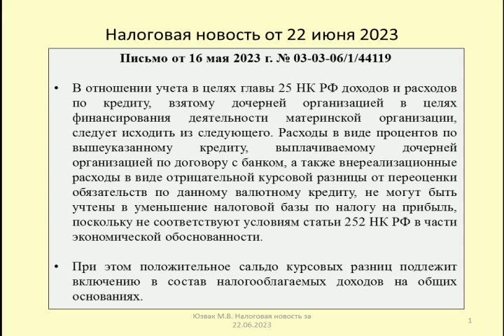22062023 Налоговая новость об учете курсовых разниц по займу дочерней компании / tax accounting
Рассматривается порядок учета курсовых разниц по кредиту, взятому дочерней компанией для финансирования материнской (Письмо Минфина от 16 мая 2023 г. № 03-03-06/1/44119)
The procedure for accounting for exchange rate differences on a loan taken by a subsidiary to finance the parent company is being considered (Letter of the Ministry of Finance dated May 16, 2023 No. 03-03-06/1/44119 )

Оптимизация: 1с, бухгалтерия, программа 1с, курсовые разницы, бухгалтерский учет 1с 8.2, курсовая разница, обучение 1с, бухучет 1с 8.3, налог, валюта, бизнес, консультант плюс, белбизнесченел, деньги, финансы, беларусь, экономика, закон, минск, рбк беларусь, белбизнесченел программы, белоруссия, бизнес в беларуси, налогообложение, прибыль, бухучет, курсовые разницы 2022, эксперт, лектор елена дятлова, расходы, доходы, рбк, налог на прибыль, кодерлайн, новости бизнеса, экспертное мнение, учет, koderline, инвестиции, курсовые разницы пример расчета, курсовые разницы в 1с 8.3 как отразить проводки примеры поступление, курсовые разницы как считаются, курсовые разницы в налоговом учете, курсовые разницы в 2023 году изменения, курсовые разницы в 1с 8.3 как настроить, налоговая, индивидуальный предприниматель, доход, налоги, ндс, налоговый вычет, как платить налоги, государство, 1с франчайзи, казахстан, мнение, курсы валют, уплата налога, недвижимость, налог на недвижимость, отчет в налоговую, подоходный налог, бизнес аналитика, 1с киев, гарант, тв, право, главбух, вэд, 1с обслуживание, консалт, что делать, семинары е.м. дятловой, 7eminar.com, семінар ком, семинар ком, эсф, курсові різниці, курс валют, бухгалтер, программист 1с, курсовые разницы в 2022 году, документооборот, проекти, курсовые разницы налог на прибыль 2022, сопровождение 1с, услуги, 1с erp, обучение, до, бухгалтерский учет, 1с внедрение, курсовая разница принимается +к налоговому учету, +в налоговом учете отражается курсовая разница, положительная курсовая разница +в налоговом учете, налог +на прибыль 2022, база налога +на прибыль, отражение курсовых разниц в 1с, главному бухгалтеру, buchguru.vip, расчет налога +на прибыль, оптимізація податкового статусу, баумана, дохідні курсові різниці, бухгалтерія, курсы, мгту, доходные курсовые разницы, декларация по налогу на прибыль, специалист, ирина губина, оптимизация налогового статуса, центр, декларація з податку на прибуток, ірина губіна, семинар, развитие, рб, предпринимательство, 2020, законодательство, новости, инфляция, рубль, обновление отчетности в 1с, страховые взносы при псн, учет курсовых разниц в 1с 8, олег никитин, монитор, банки, пожертвования, медстраховка, 1с бухгалтерия предприятия 8, бух.1с, 1с бесплатно, 1с предприятие, 1с бухгалтерия 8.3, 1с 8.3, бп, внедрение 1с, прожиточный минимум, иностранный работник, уровень инфляции, настройка 1с, услуги 1с, доработка 1с, уведомления по енс, видео новости, позика